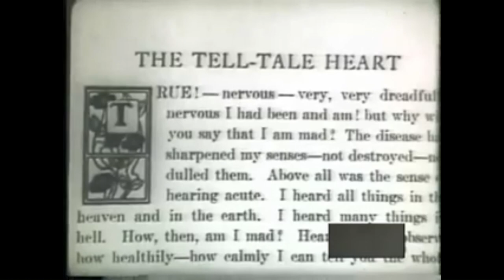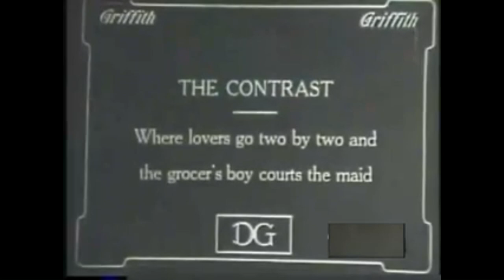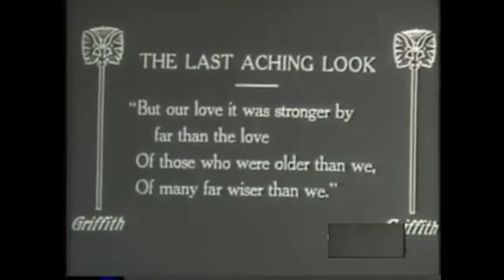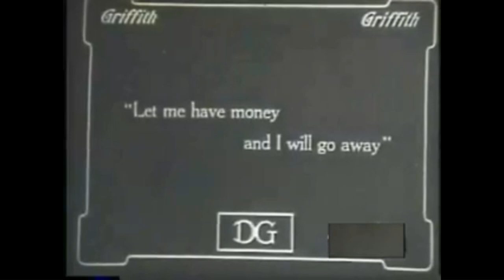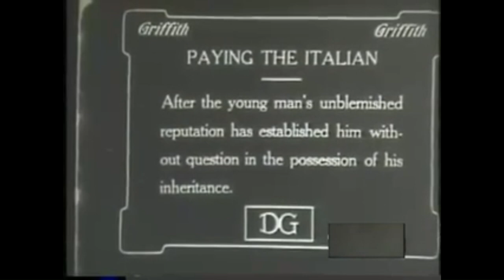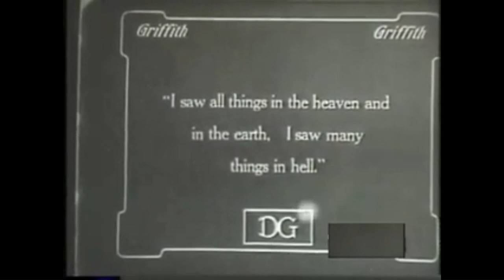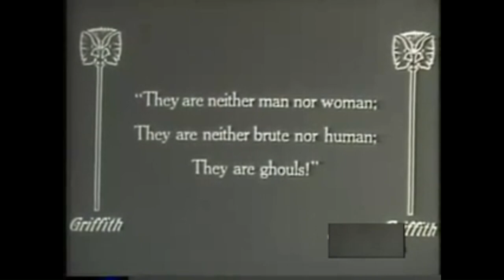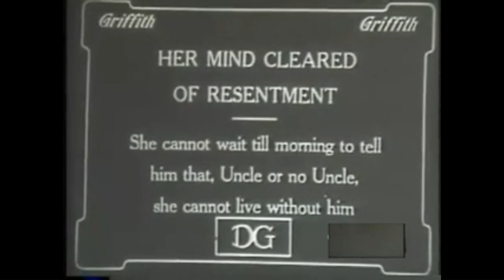Avenging Conscience Robert Harron & Mae Marsh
"The Avenging Conscience" or "Thou Shalt Not Kill" is a crime drama, included in our program to illustrate the work of Robert Harron and Billy Bitzer, stars of Silent Hall of Fame.

A young man is convinced that the uncle who raised him stands in his way.

Produced by             Majestic Motion Picture Company
Scenario by               D. W. Griffith
Based on                    works by Edgar Allan Poe
Starring                     Henry B. Walthall, Spottiswoode Aitken, George Siegmann, Blanche Sweet, Robert Harron, Mae Marsh
Cinematography       Billy Bitzer
Editing by                  James Smith